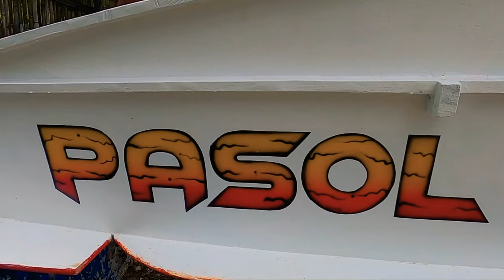UNITED TO RACE - BLACK SHAMA RACING TEAM 2021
Preparation for BANCARERA 2021